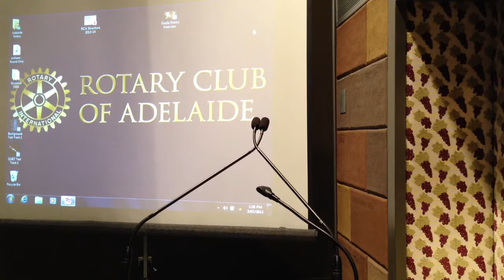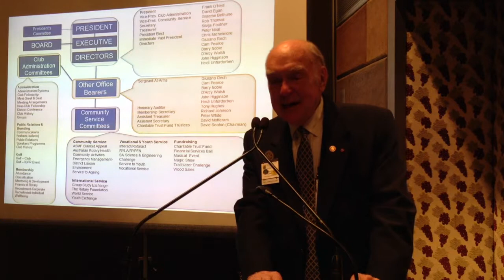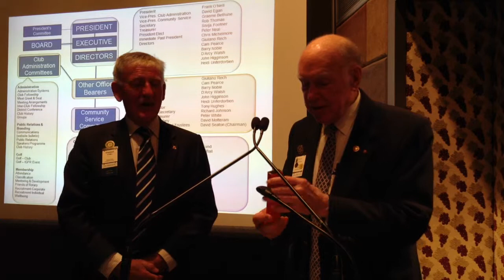Frank O'Neill - Rotary Club of Adelaide President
Incoming Rotary Club of Adelaide President, Frank O'Neill outlines his vision of "The Year Ahead"